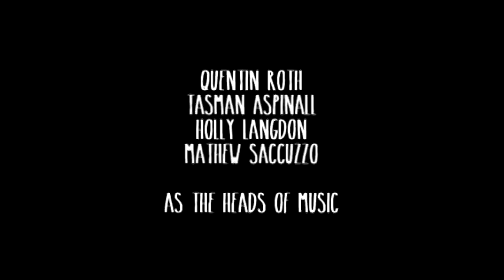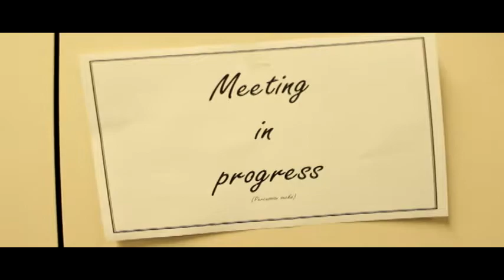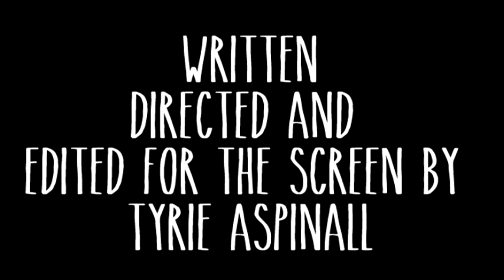The short end of the stick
This is a 10 minute short film I made for my Media studies class, entitled the "short end of the stick." Its about segregation and musicians and such, and it should be a bit of a laugh. It was pretty hard making this thing so any likes would be appreciated, but whatever its your spare time. Special thanks to my actors and Brendan Carroll.
P.S. It's wide as hell